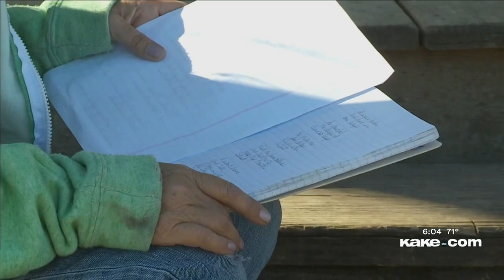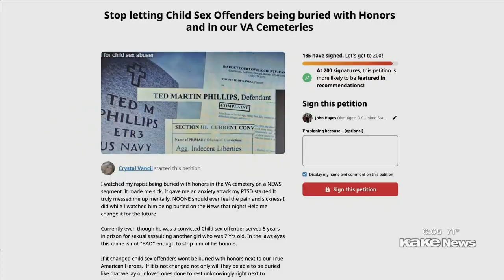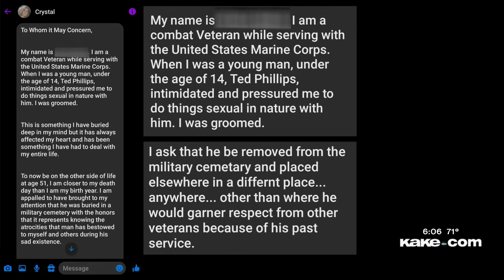'He ruined my childhood': Sex offender buried with full military honors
"People like that shouldn't be buried with honors. They're not honorable. Their actions were not honorable, even if you know, even if they served honorably," said Crystal Vancil.

What would you do if you had to watch the man who raped you as a child get buried with full military honors?  One Kansas woman's answer to that question has been to try to change the rules so no one else has to go through it.

Story by Pilar Pedraza